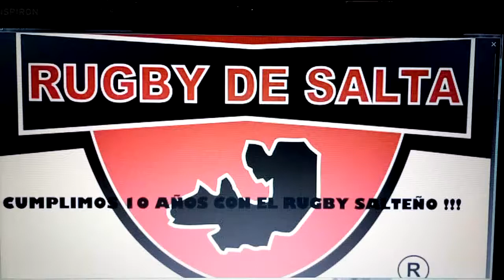Sebastian Acuña (Jockey de Salta)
Jockey de Salta vs Santiago Lawn Tennis (12-08-17)